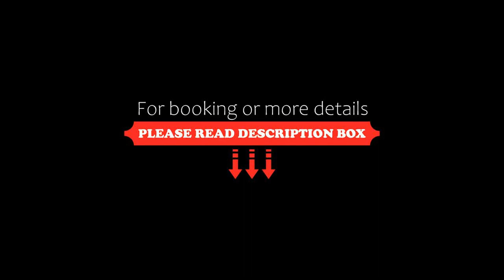Sunny View Seaside Apartment with Garage, Burgas City, Bulgaria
About Property:
Right in the heart of Burgas City, Sunny View - Seaside Apartment with Garage features city views from the balcony. The air-conditioned accommodation is 700 m from North Beach Burgas, and guests benefit from private parking available on site and free WiFi.
The apartment has a terrace, 2 bedrooms, a living room and a well-equipped kitchen with a fridge and an oven. Towels and bed linen are available in the apartment.
Popular points of interest ...
Property Type: Hotel
Address: 4 улица „Михаил Герджиков“, 8000 Burgas City, Bulgaria
Searching For
1. Sunny View Seaside Apartment with Garage - Burgas City - Bulgaria
2. Sunny View Seaside Apartment with Garage - Burgas City - Bulgaria Address
3. Sunny View Seaside Apartment with Garage - Burgas City - Bulgaria Rooms
4. Sunny View Seaside Apartment with Garage - Burgas City - Bulgaria Amenities
5. Sunny View Seaside Apartment with Garage - Burgas City - Bulgaria Offers and Deals
Audio Credit:
Track Title: Reasons To Hope
Artist: Reed Mathis